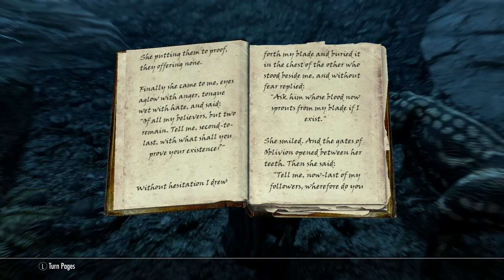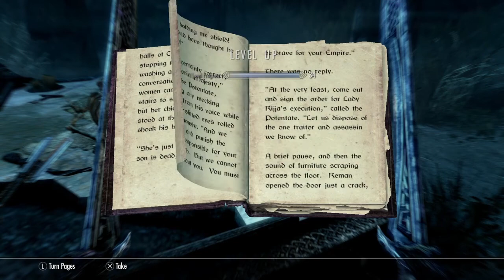SKYRIM SE: tribute to The Legend of Drizzt do' Urden - Legendary difficulty/ DARK ELF 01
Note: This is Not an episode of my main SKYRIM Longplay/Roleplay series that i play as my other Dark Elf' the Ranger DragotH Lothrym
This is in fact the Elf who was my inspiration for the creation of my Dark Elf on Skyrim , you could say Dragoth was made after him, also after other hunters like Geralt from Witcher & Trevor Belmont-Alucard from Castlevania
So i was doing my Drizzt then i decided to make episode 1
In case any future viewers ask for more?
If not is ok, i know my channel is VERY underviewed